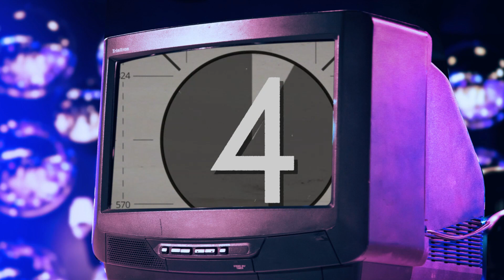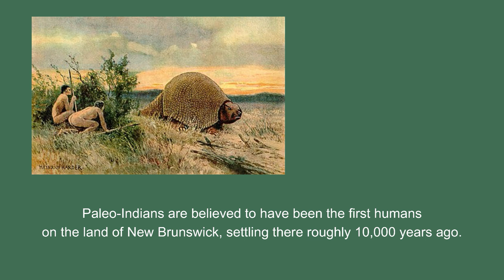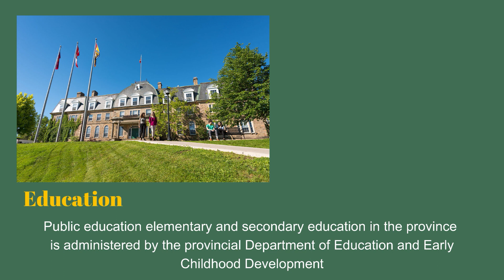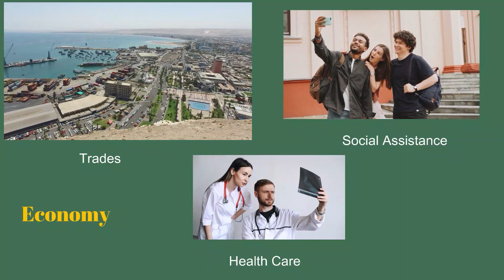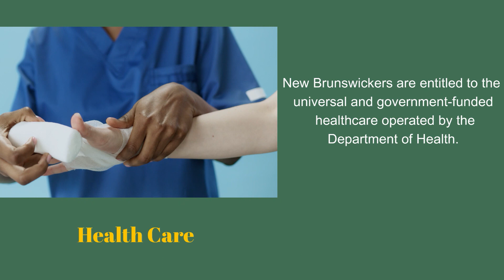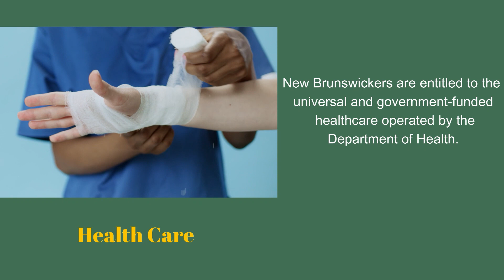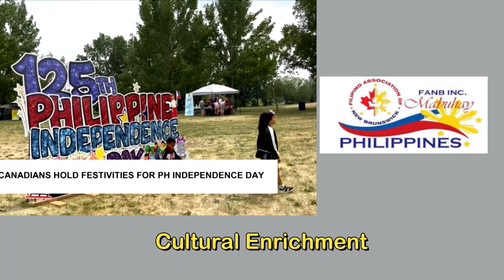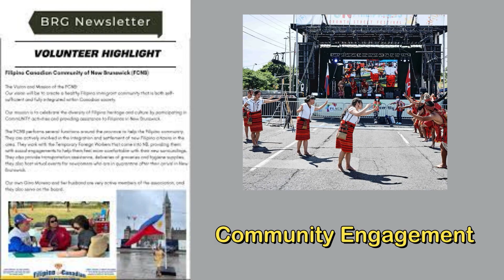From Philippines to New Brunswick: The vibrant journey of Filipinos to eastern Canada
The Filipino community in New Brunswick has made a significant impact on the province's social, cultural, and economic life. Their contributions help create a more diverse and inclusive society while addressing workforce needs and enriching the cultural fabric of the province.